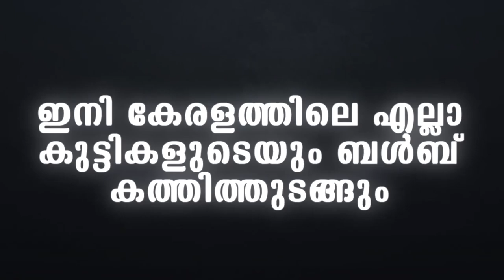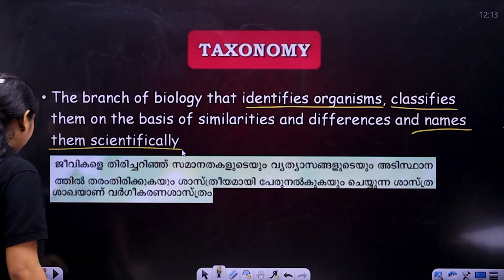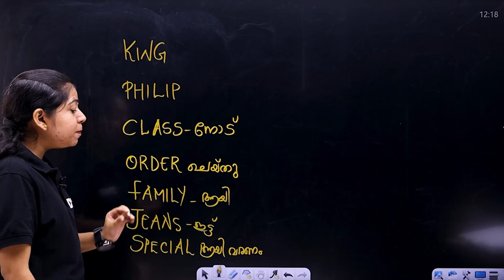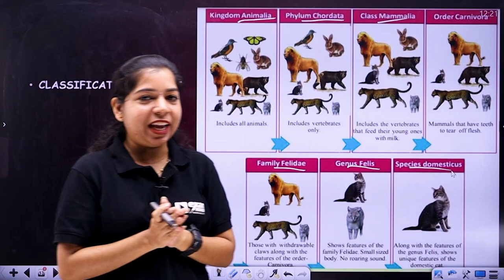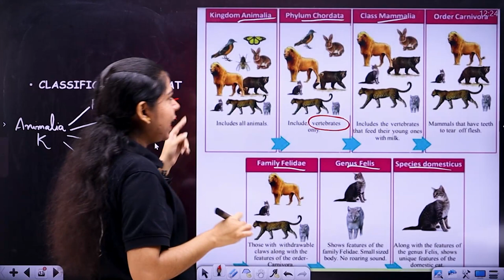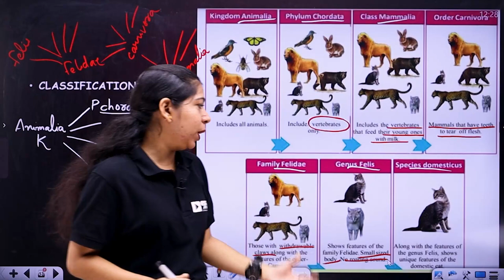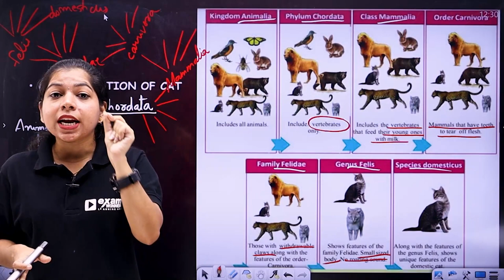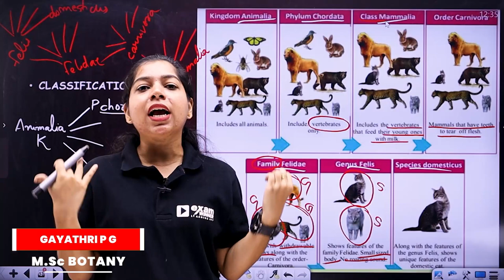Class 8 Biology | Why Classification | Taxonomic Hierarchy | Exam Winner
Welcome to Exam Winner, your ultimate destination for Class 8 Biology tutorials! In this video, we delve into the intriguing topic of Why Classification and Taxonomic Hierarchy.

Our expert instructors provide a comprehensive tutorial on the importance of classification in biology and the taxonomic hierarchy. Exam Winner is dedicated to helping you understand and master these fundamental concepts in Class 8 Biology.

Join us as we explore the reasons behind classification and how it helps scientists organize and study living organisms. Discover the taxonomic hierarchy, which allows us to categorize and understand the relationships between different species, genera, families, orders, classes, phyla, kingdoms, and domains.

🟢🟢 To Join Exam Winner Free Class 8 Telegram Channel